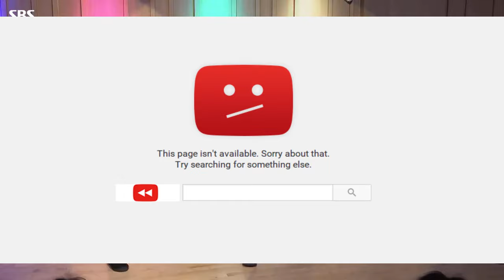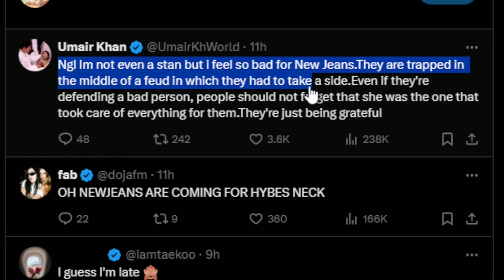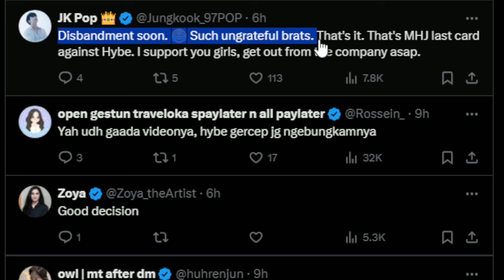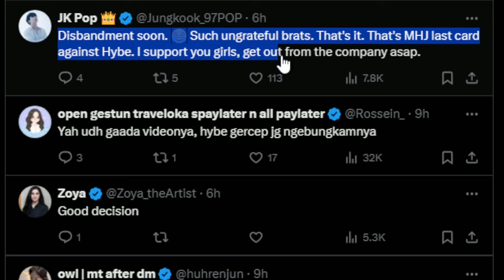It's Over For NewJeans... (The End)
The NewJeans members have simultaneously created and deleted a personal YouTube channel to livestream themselves defending Min Heejin. This is certainly the nail in the coffin for them leaving HYBE and pursuing separate contracts. The lawsuit against Min Heejin is ongoing and will likely take a while before resolution. In the meantime, the distaste for HYBE is only growing further with their attempts to control NewJeans, and the whole situation is taking them to their breaking point.